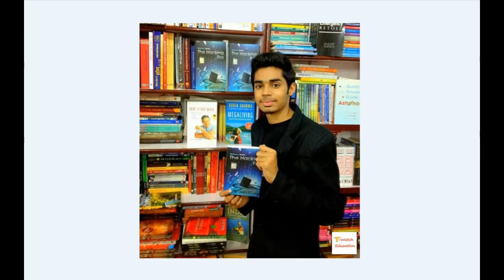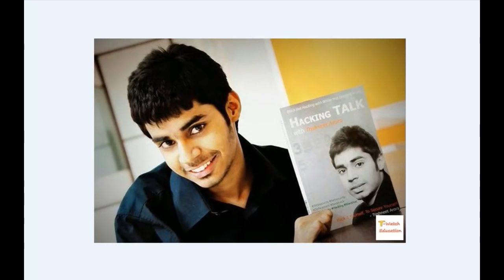Success Story of Trishneet Arora CEO of TAC Security फेल होने के बाद शौक को बनाया कॅरिअर